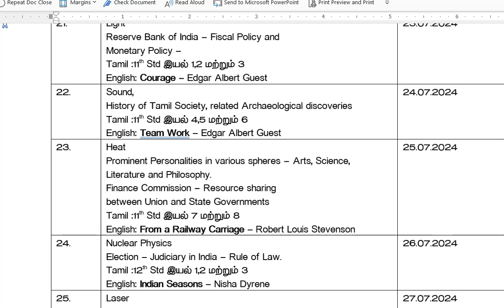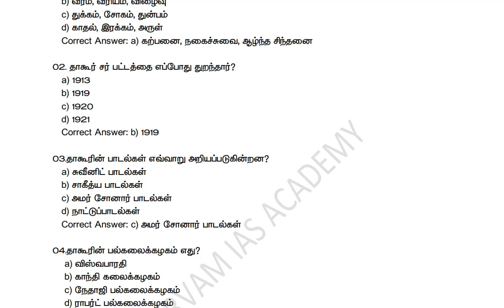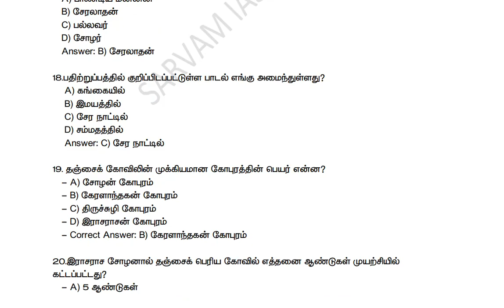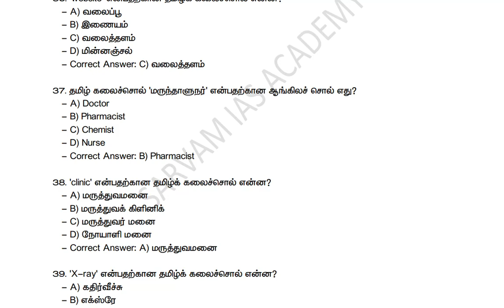TEST NO 23 GENERAL TAMIL RATCHASAN TEST BATCH TNPSC GROUP II AND IIA SARVAM IAS ACADEMY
TNPSC GROUP II AND IIA – FREE TEST BATCH